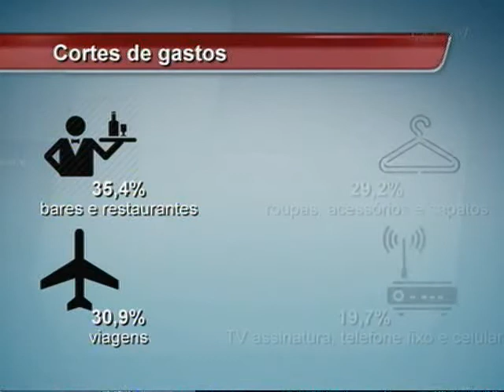Pesquisa aponta que brasileiro não economiza com serviços de beleza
Uma pesquisa do SPC Brasil e da Confederação Nacional de Dirigentes Lojistas mostrou que, em época de crise, o brasileiro corta despesas com viagens e lazer ao invés de economizar com salão de beleza.